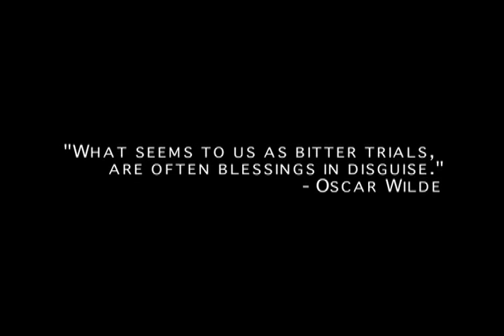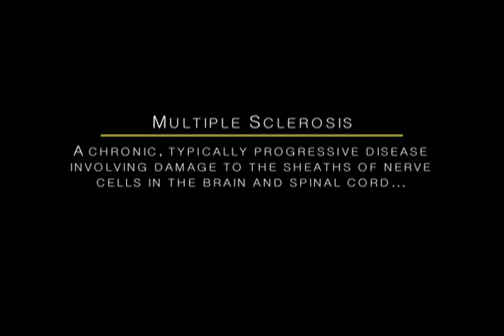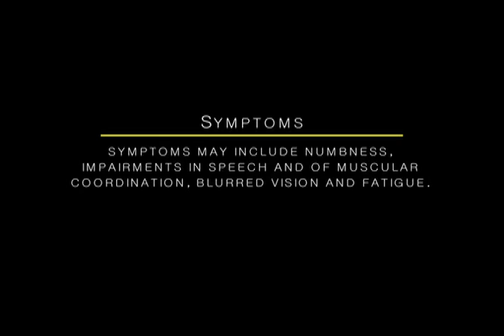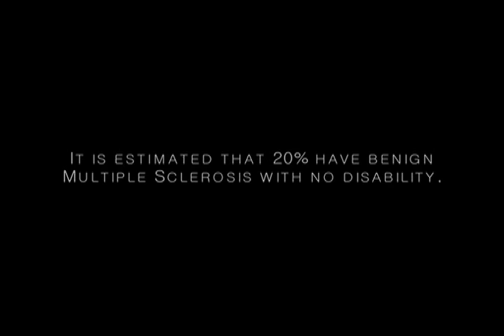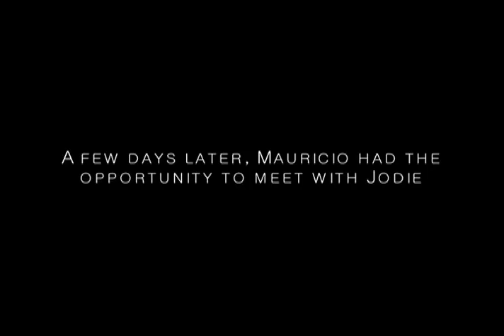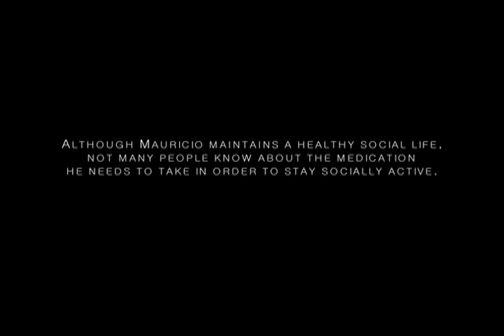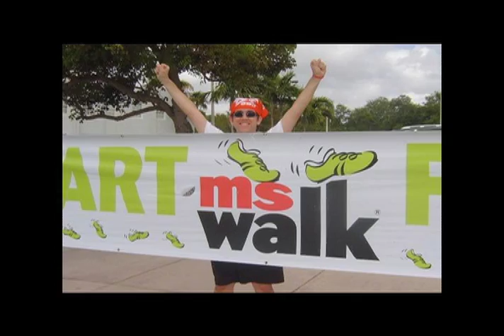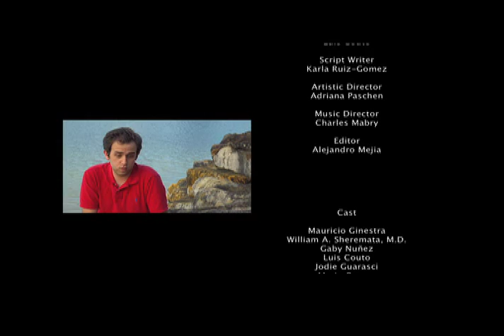Mauricio's Story - Multiple Sclerosis Documentary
A student documentary about Mauricio, a guy that has been dealing with Multiple Sclerosis for many years. This is the story of how he handles the illness and how he has overcomed the obstacles this has brought to his life.
Produced at Florida International University in 2009.